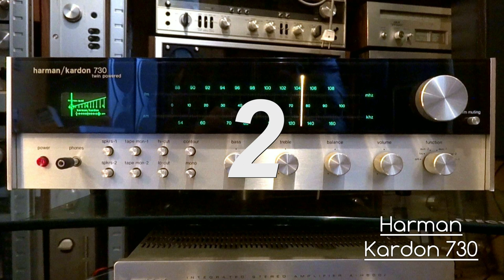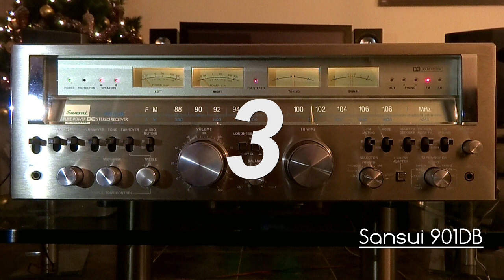Soundtest- Sansui G-901DB VS Tandberg 3003 VS Akai AM-93 VS Harman Kardon 730 twin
Sansui G-901db vs akai am-93 vs harman kardon 730 vs tandberg 3003, just a soundtest over my canton ergo's RC-L

music youtube sound libary